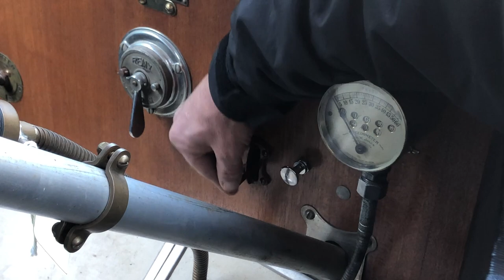1913 Overland Starting Procedure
Demonstrating the starting procedure for THIS 1913 Overland Model 69